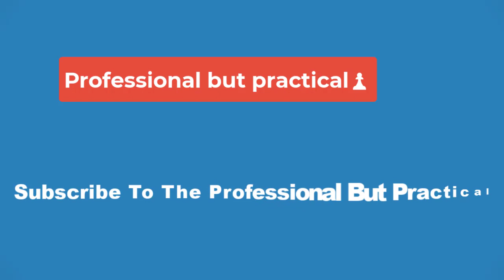🔴First-Round WNBA Draft Pick, Rhyne Howard Joins Florida's Coaching Staff💥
GAINESVILLE, Fla. – Florida women's basketball has rounded out their 2023-24 coaching staff by adding the number one overall pick in the 2022 WNBA Draft, Rhyne Howard. Howard plays for the Atlanta Dream and has ties to Florida dating back to 1987-91 when her mother Rhvonja (RJ) Avery, played for the Gators.

Howard's new role as Florida's Assistant Coach and Director of Player Personnel will span throughout her WNBA off-season, giving the Gators a chance to learn and interact with a successful pro player who once competed in their conference.

Head Coach Kelly Rae Finley comments, "It has always been important to me that we surround our student-athletes with people who can help equip them with the skills necessary to succeed as professionals on and off the court… Rhyne is humble, competitive, thoughtful, and driven… She is living many of our student-athlete's dreams. Her knowledge of the game combined with her ability to teach and connect with them on and off the court will elevate our program."